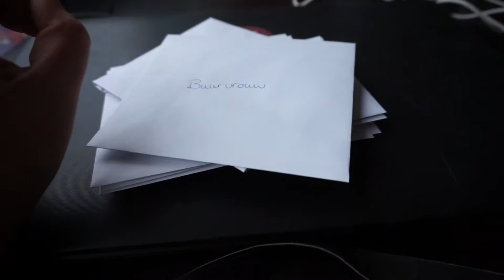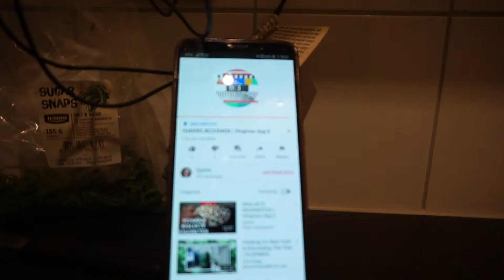CHILL DAG THUIS | Vlogmas dag 9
Soms heb je van die dagen, dat je gewoon heel veel chillt thuis. Alsnog hoop ik dat je de vlog leuk vond!